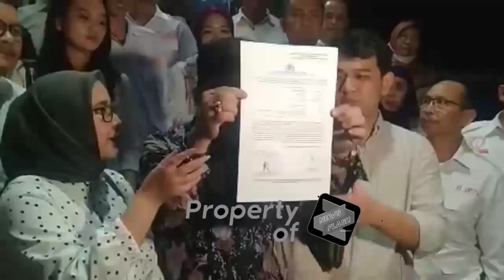Ipay Resmi Laporan Ian Kasela Kepolisi